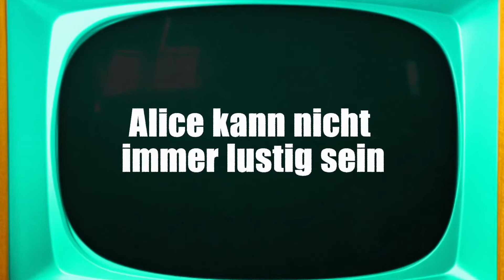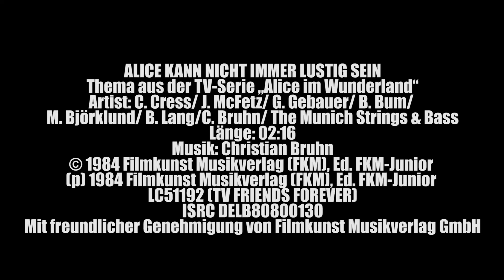ALICE KANN NICHT IMMER LUSTIG SEIN - Alice im Wunderland Soundtrack auf Vinyl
Die Musik zur weltbekannten TV-Serie „Alice im Wunderland“ in der Schallplatten-Originalaufnahme als Vinyl Stream. Die Schallplatte ist zurück. Parallel zur fortschreitenden Digitalisierung kommt die Vinyl als Gegenbewegung zurück auf den Plattenteller. 100% Vinyl. 100% Analoge Sinnlichkeit. 100% charmante Langsamkeit.

Alice im Wunderland (Musik aus der TV-Serie „Alice im Wunderland“)
© Filmkunst Musikverlag (FKM), Ed. FKM-Junior,